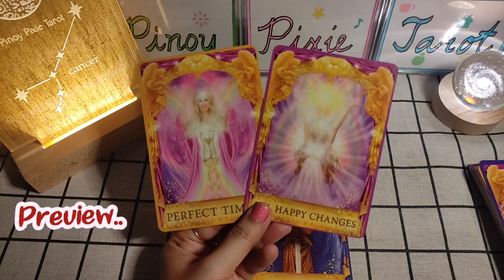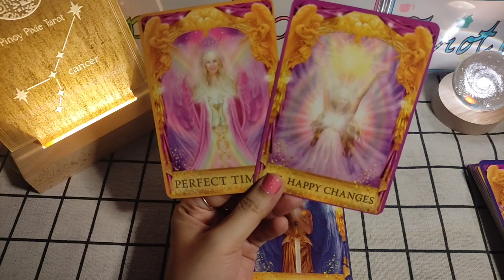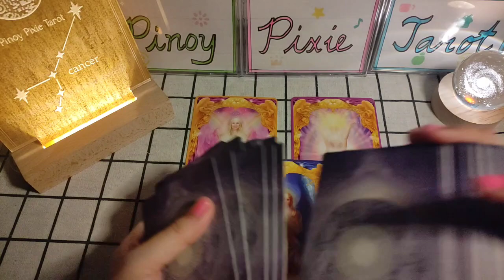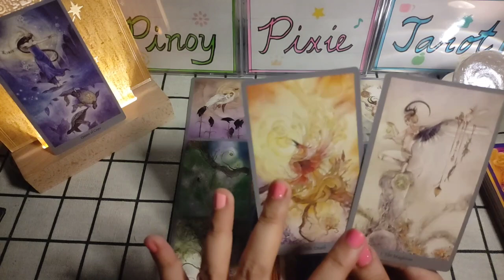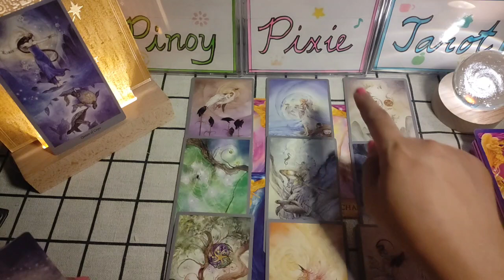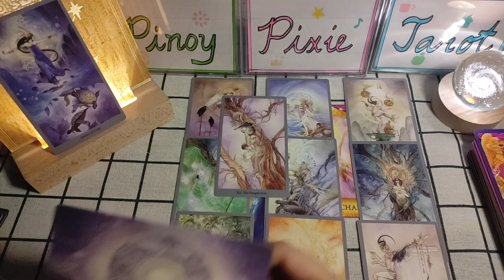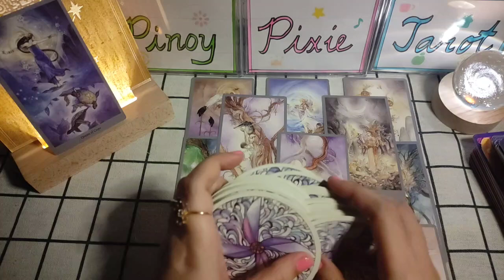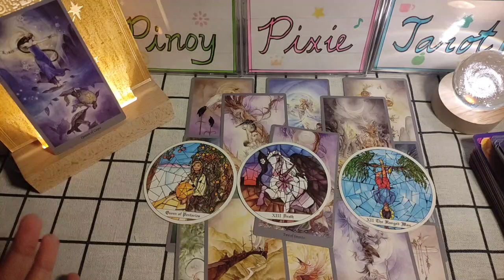Cancer - ETO NA ANG TAMANG PANAHON 4U! - AUGUST 2023 - Monthly Tagalog Tarot Reading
Tagalog Tarot Reading / Kapalaran / Horoscope para sa Cancer!

Hi mga ka-pixie, eto ang monthly tarot reading para sa Cancer ngayong AUGUST 2023. Eto ay para sa inyong kabuhayan, pera o trabaho at lovelife. Eto ay general reading lamang, pwedeng mag-resonate o hindi. Ang ibang readings ay maaaaring may negative message. Kung ayaw niong makarinig ng negative reading ay wag panoorin ang video.

pinoy horoscope
tagalog horoscope
kapalaran 2023
horoscope 2023